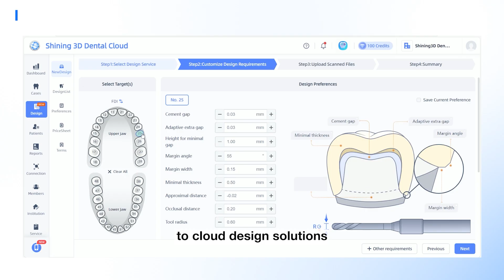Join us at IDS 2025 | SHINING 3D Dental Latest Digital Dental Innovations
SHINING 3D Chairman and CEO, Mr. Li Tao, warmly invites you to witness the next chapter in digital dentistry at IDS 2025.

Over the past two years, we've introduced groundbreaking solutions like the Aoralscan Elite with IPG technology, setting new standards for precision and efficiency. Now, we are ready to unveil our latest innovation.

At IDS 2025, we’ll introduce a cutting-edge product solution designed to make digital workflows smarter, faster, and more accessible than ever before.